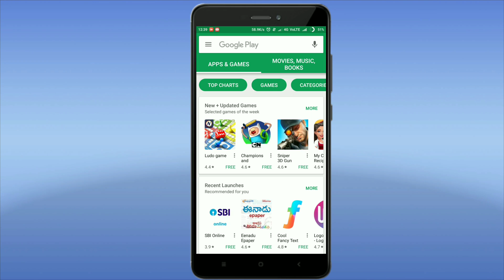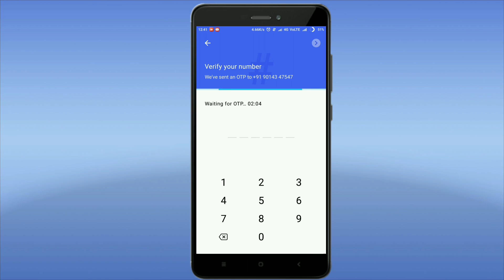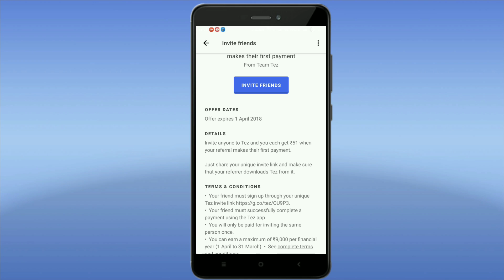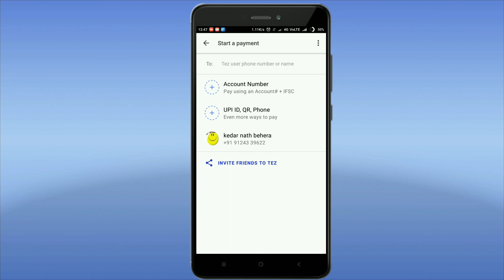Google Tez Payments App in Telugu | Tez App Details | OTP | Our Techno Prasanth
GOOGLE TEZ PAYMENTS APP IN TELUGU.

Google launched a payments App in india .Latest UPI Payments app from google for secure money transactions.
In this video I Explained about Google Tez App
ఈ ఆప్ ద్వారా మనం డబ్బులు tranfer చేసుకోవచ్చు,
UPI ద్వారా కూడా  మనం డబ్బులు send చేయవచ్చు.
QR Code ద్వారా కూడా tranfer చేస్కోవచ్చు
అల్ట్రా సోనిక్ ఆడియో టెక్నాలజీ ద్వారా మనకి దగ్గరలో ఉంటె device కి మనీ పంపవచ్చు కూడాను.

How to download Tez App
How to use Tez App
How to get ₹51 using Tez App.

Note :
Pictures or Images are shown in this video belongs to its owner not to me.I'm not the owner of any pictures or image shown in this Video